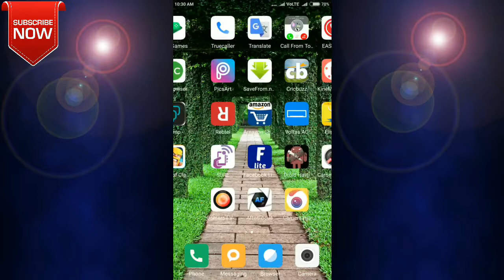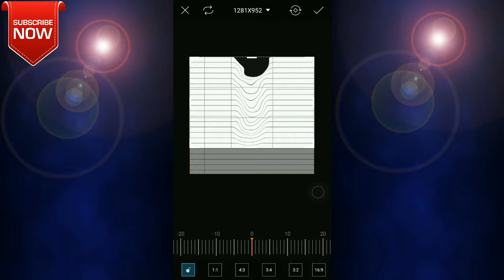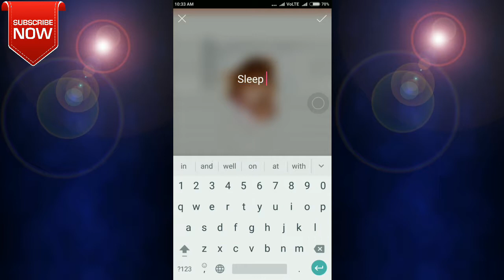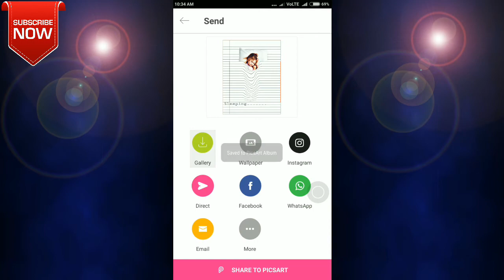PicsArt editing tutorial, notebook page sleeping editing, 3d editing on picsart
Hy frends.
Hamare or apke channel MR.EDITOR
Me picsart editing tutorial video share karte he ham.
Agar aapko video koi questions ho to comment box me comment kijiye ham jald apko answers denge .